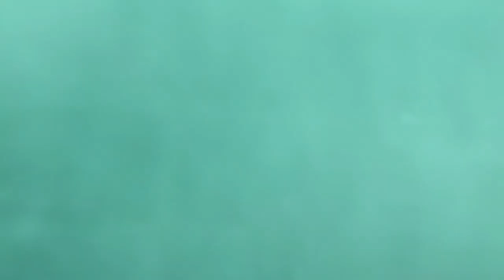Dive On UC-42 - German WW1 Minelaying Submarine, Cork Ireland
A dive down to 28 metres to the sunken German submarine UC-42 with UCC Sub Aqua club. The video begins as we hit the sub forward on the top side. We then circumnavigate the sub stern to bow. A diagram and description of the sub can be found As always, the video was shot 1080p @ 24fps on a GoPro Hero 3 Black w/ Head Mount.
Previous dive video (Submarine U-260 in 40m of water off Unionhall, Cork)